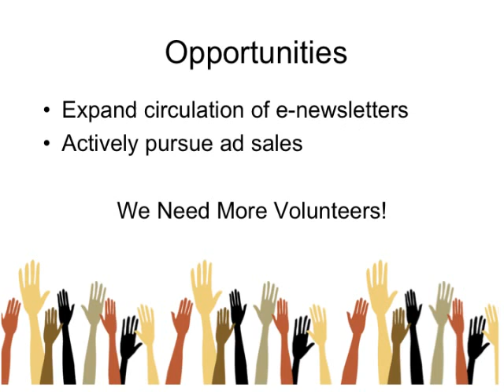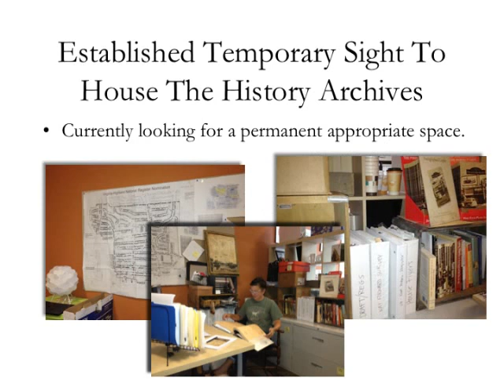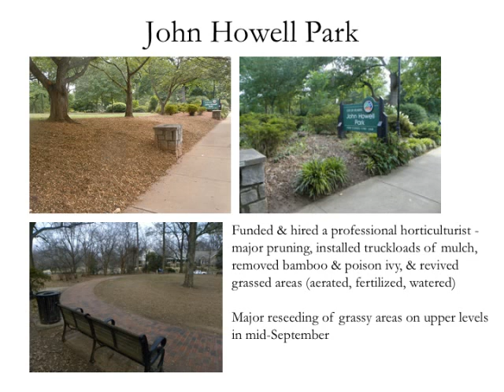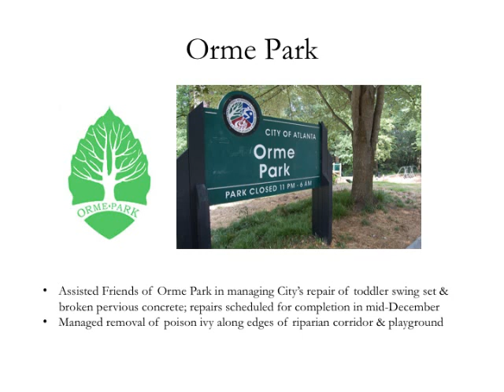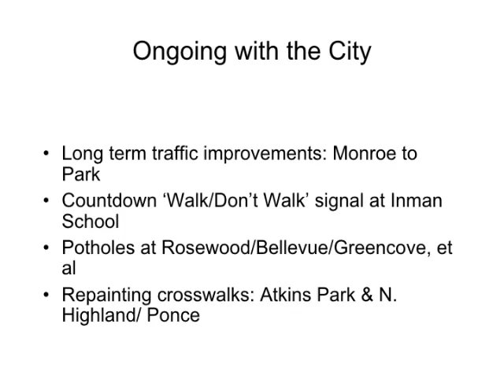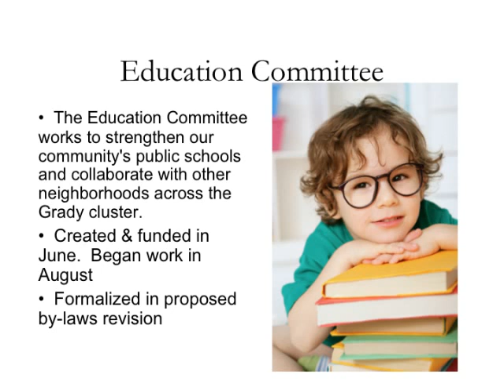VHCA Achievements 2011-2012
Slideshow reviewing the accomplishments of the Virginia-Highland Civic Association and its various committees for the period of October 2011 through September 2012.